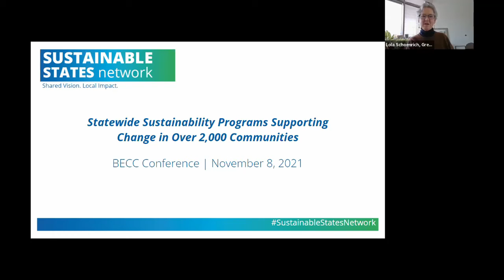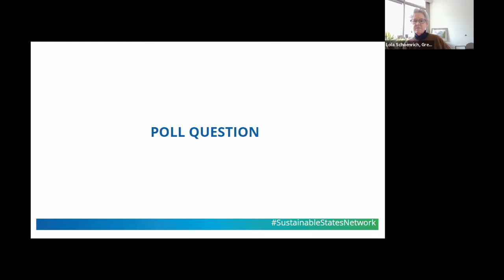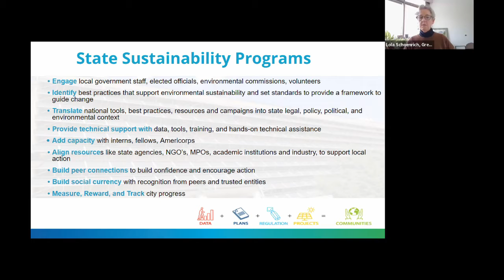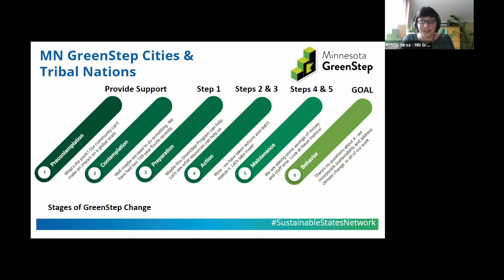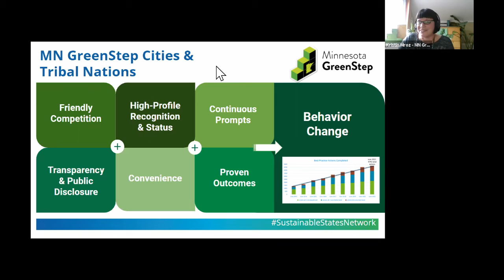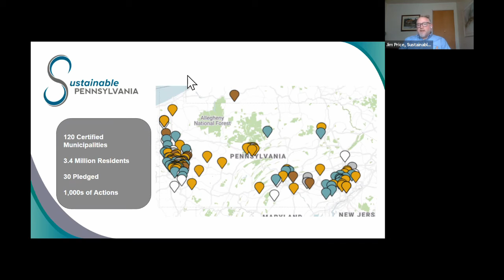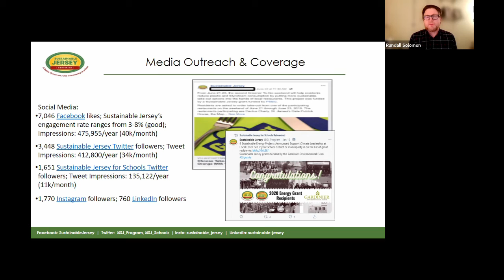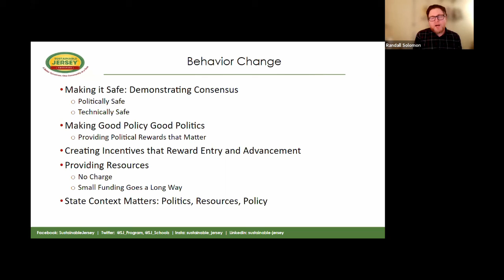Statewide Sustainability Programs Supporting Change in Over 2,000 Communities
BECC 2021, Panel 2

Moderator: Lola Schoenrich, Sustainable States Network
Local governments are essential to ensuring equitable, durable climate resilience and mitigation energy solutions. The challenge is that thousands of communities need to act, not just the largest cities. What could help? Statewide programs built on behavior change are a part of the answer. Statewide programs make it easy to act by providing vetted best practices, tools tailored to the state context, hands-on technical assistance, fellows, and sometimes funding resources. Panelists discuss their experiences.
Panelists:
• Jim Price, Sustainable Pennsylvania
• Randall Solomon, Sustainable Jersey
• Kristin Mroz-Risse, Minnesota GreenStep Cities